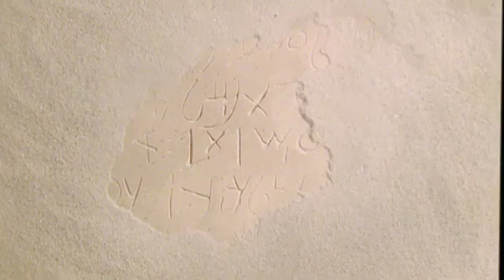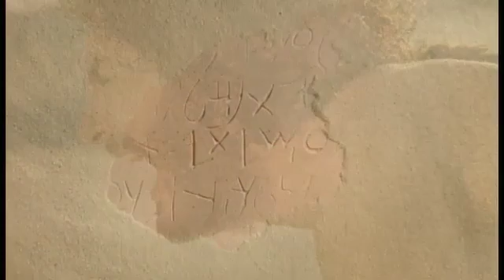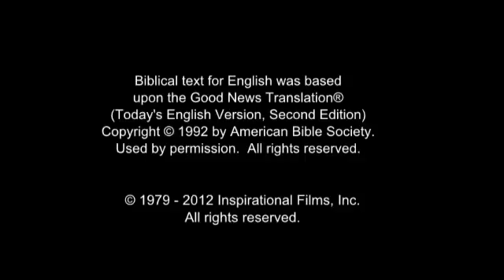Musgu Jesus Film! Life Saving Good News! Jesus is Risen! Risen Jesus Saves!